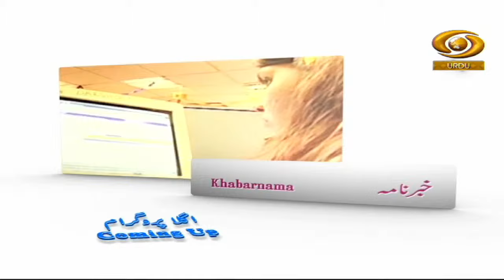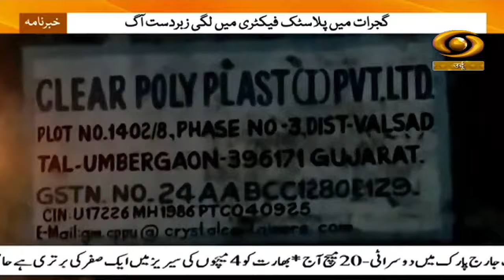Khabarnama : Campaigning reaches its peak for 1st phase Jharkhand polls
Our special Khabarnama Urdu News Bulletin at 09:00 am  daily and get yourself updated with Major News of the day | Nov. 10, 2024